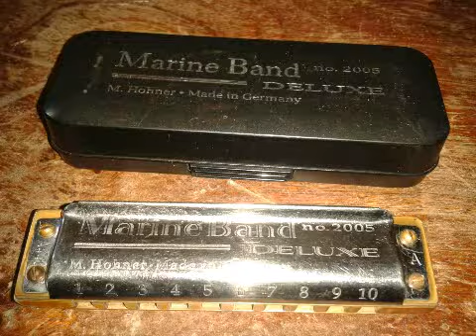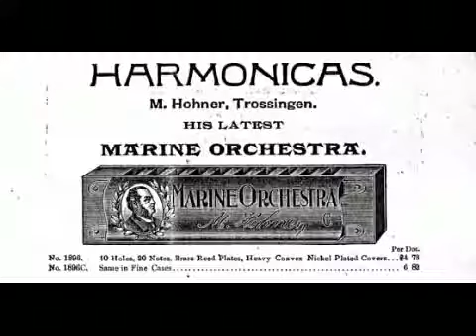Antonio Augusto " Toró " Marine Band Deluxe A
Antonio Augusto " Toró " Hohner Marine Band Deluxe A 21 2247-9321 Rio de Janeiro